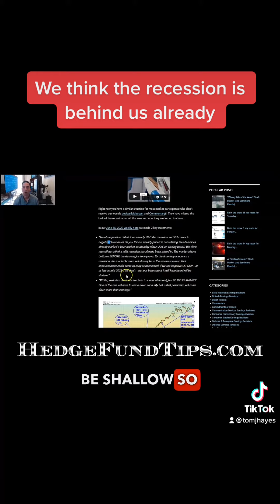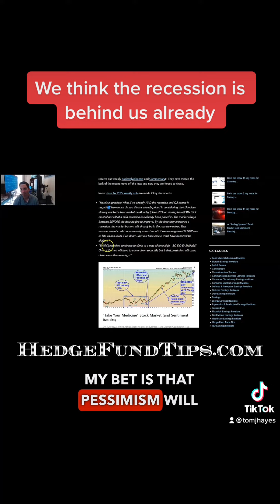We think the recession is already behind us